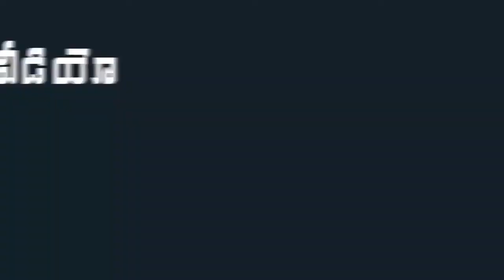Ram Charan To Launches Prabhas Theater |Ram Charan To Inaugurate India's largest Screen| Mana Taralu